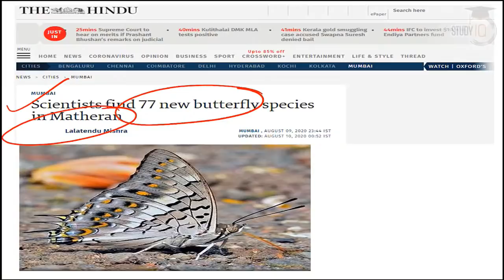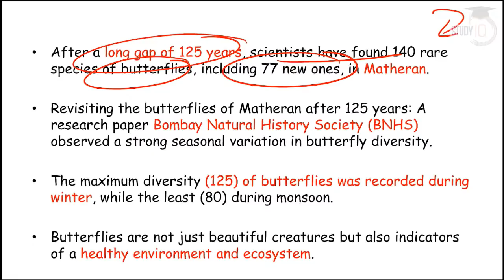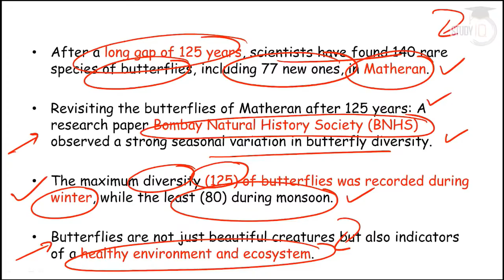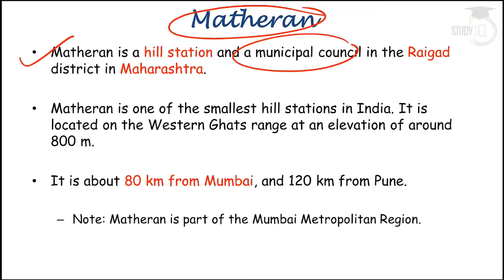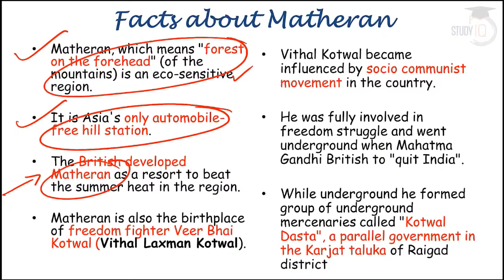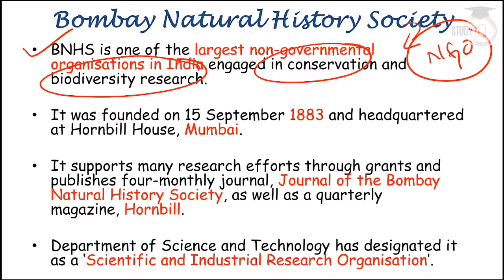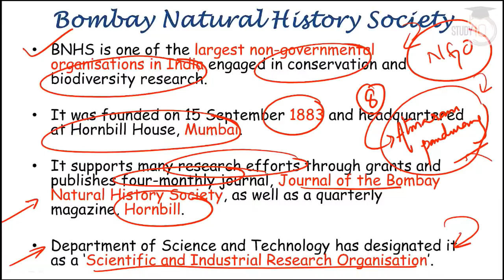77 New Butterfly Species found in ecologically sensitive forest of Matheran